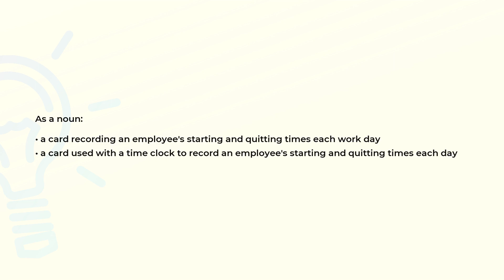What is the meaning of the word TIMECARD?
Definition and spelling of the word TIMECARD.

(00:00) Intro
(00:08) As a noun
(00:24) Spelling

As a noun (00:08):
• a card recording an employee's starting and quitting times each work day
• a card used with a time clock to record an employee's starting and quitting times each day